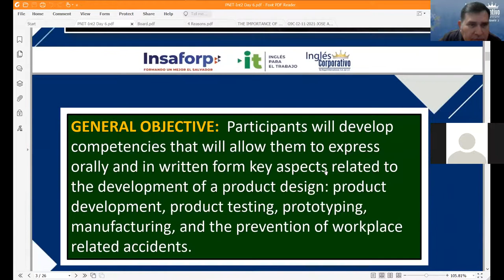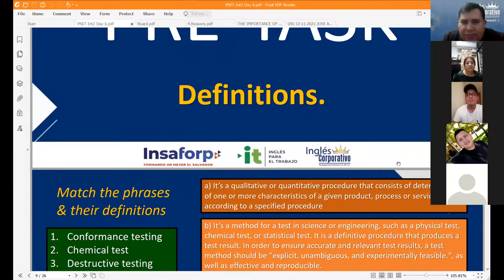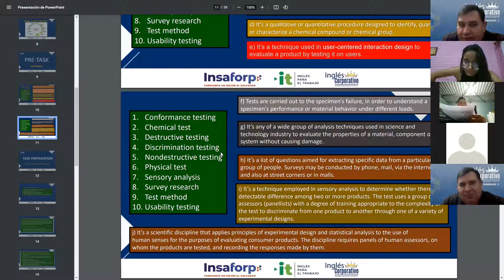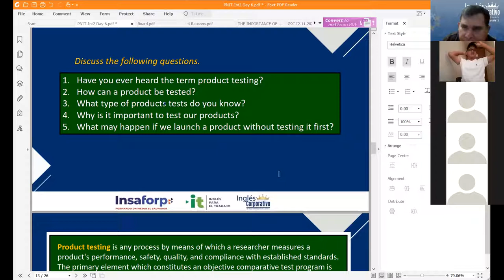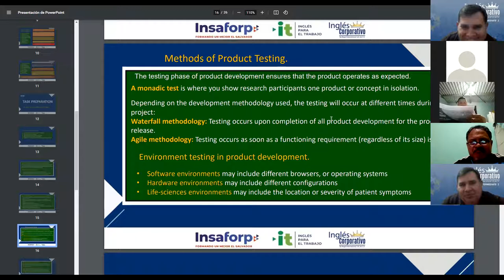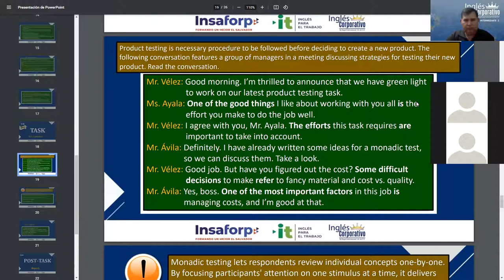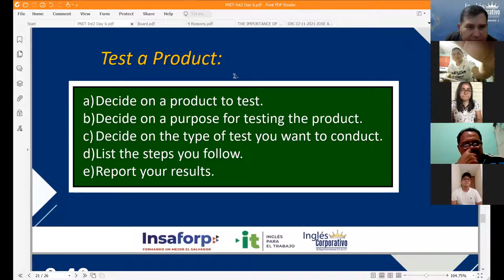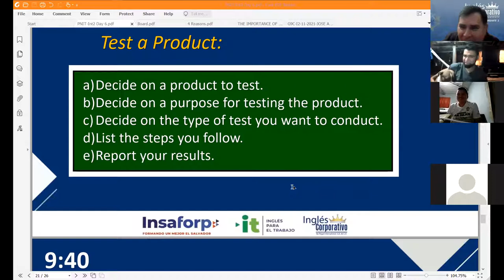Ingles Corporativo-Videoconferencia #6. Strategies for testing new products conversation.